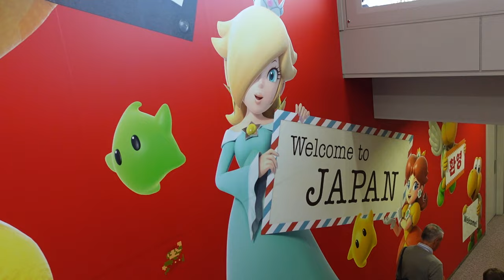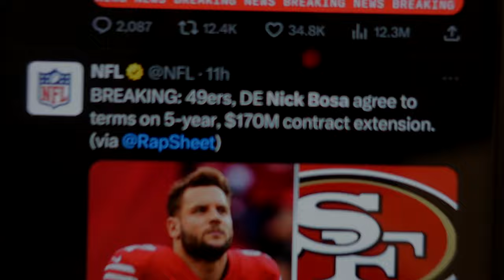NICK BOSA SIGNS RECORD CONTRACT! LIVE REACTION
THANK YOU JOHN FINALLY